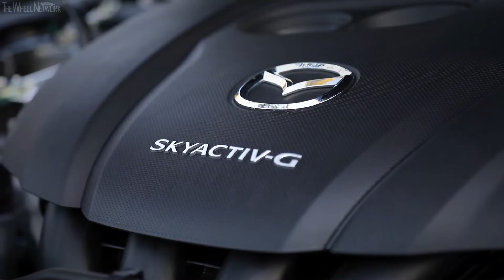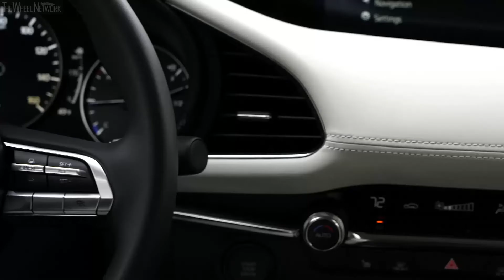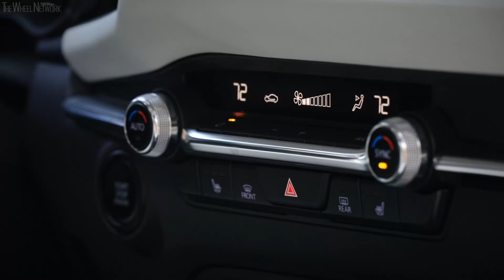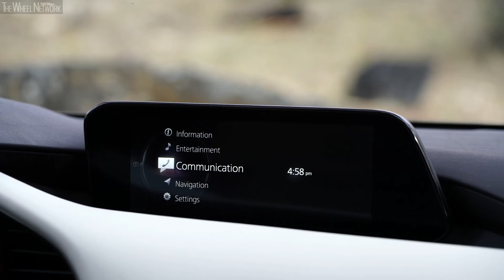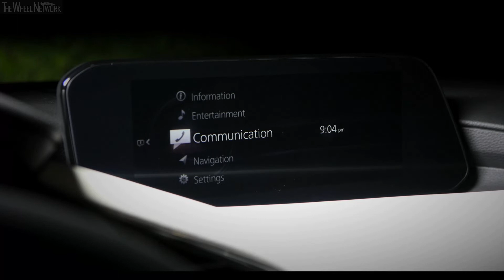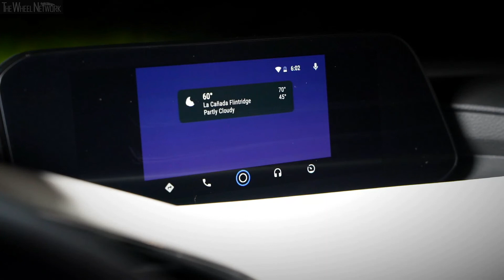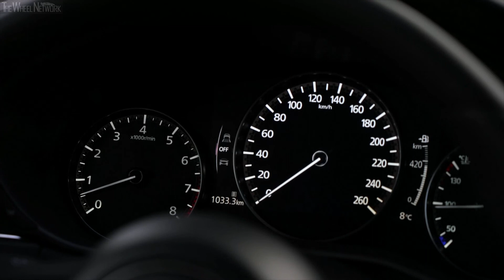2019 Mazda 3 Sedan | Machine Gray Metallic | Exterior, Interior (US Spec)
Mazda 3 Sedan Preliminary Specifications:
▪ Engine (US) – Skyactiv-G 2.5, 186 hp at 6,000 rpm, 186 lb-ft at 4,000 rpm
▪ Engine (EU) – Skyactiv-G 2.0, 118 hp at 6,000 rpm, 157 lb-ft at 4,000 rpm
▪ Engine – Skyactiv-X 2.0 mild-hybrid, 179 hp, 164 lb-ft
▪ Additional engines – Skyactiv-G 1.5 / Skyactiv-D 1.8
▪ Transmission – 6-speed manual / 6-speed automatic; FWD/AWD
▪ Tires – 205/60R16 (215/45R18 optional)